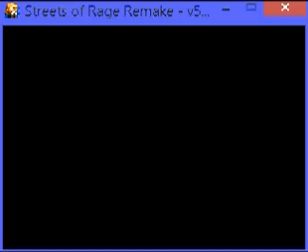SORR(~BKR)(v5.0a) PT(Pt 5)(01-30-16)